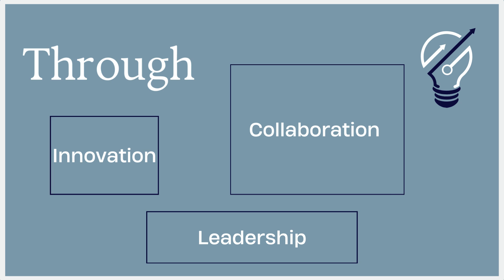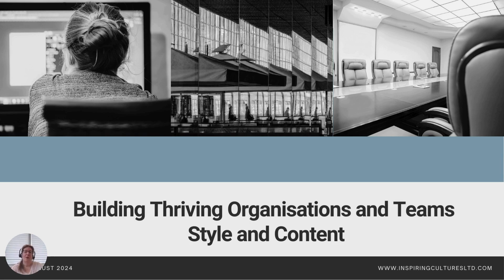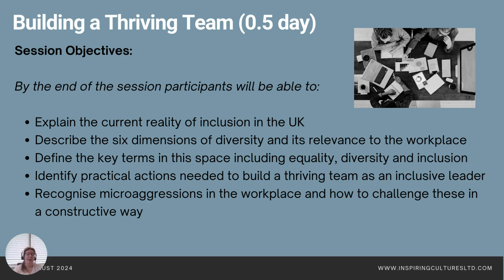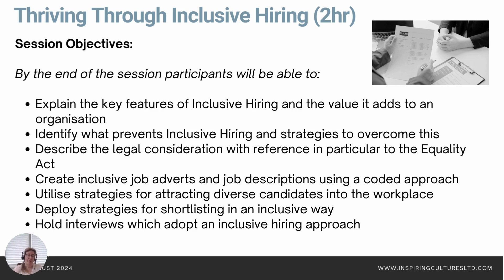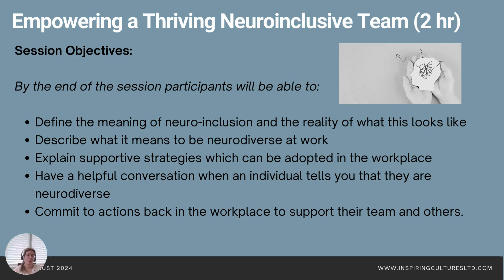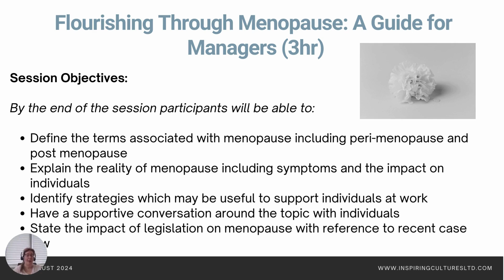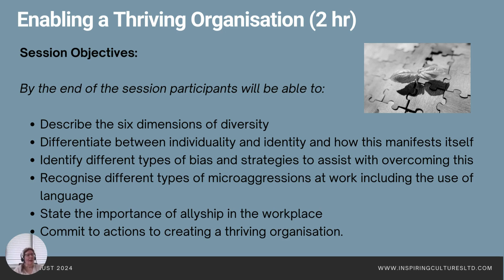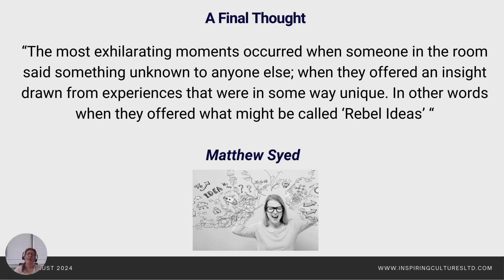ICL Webinar Building Thriving Organisations and Teams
💡 Building Thriving Organisations and Individuals 💡

Would you like to have:

✨ Increased creativity
✨ Access to a larger talent pool
✨ Faster decision making
✨ Higher engagement

Then welcome to our new range of courses specifically designed to support this. Building Thriving Organisations and Individuals offering focuses on providing Equality, Diversity and Inclusion training with a practical focus on implementation.

Our workshops – which can be delivered either face to face or online include:

🌟 Enabling a Thriving Organisation
🌟 Building a Thriving Team
🌟 Thriving in a Culturally Diverse World
🌟 Thriving Through Inclusive Hiring
🌟 Empowering a Thriving Neuroinclusive Team
🌟 Flourishing through Menopause: A Guide for Managers
🌟 Helping Others Thrive: Mental Health at Work

Enjoy our free webinar, where we will discuss our offering in more detail and as an additional bonus, we will be facilitating a short activity so you will have a chance to experience our interactive learning approach in practice.